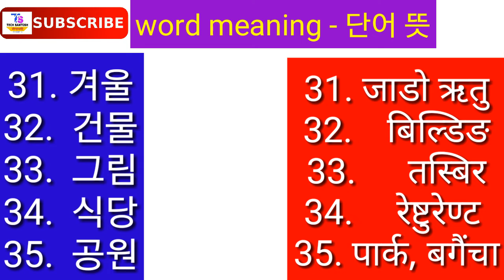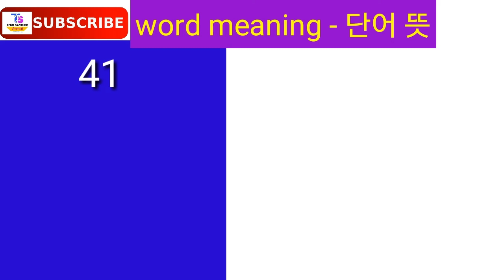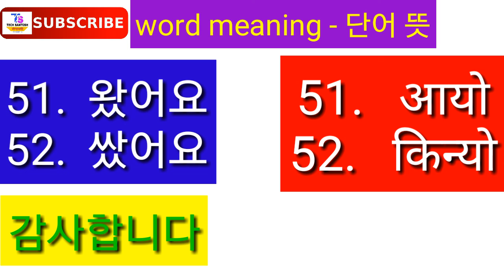Basic Korean Class part -11 in Nepali/ Learn Korean Language in Nepali. BY TECH SANTOSH DO SOMETHING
Learn Korean language in Nepali. Basic Korean class part -11
Basic Korean class part - 11 in Nepali . Made by Santosh , it will help you to learn basic korean language in Nepali .